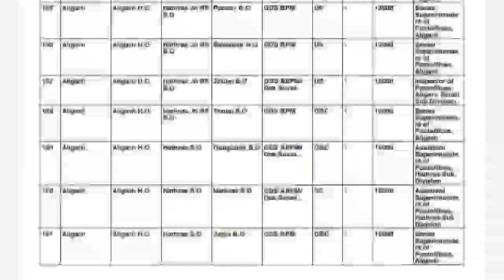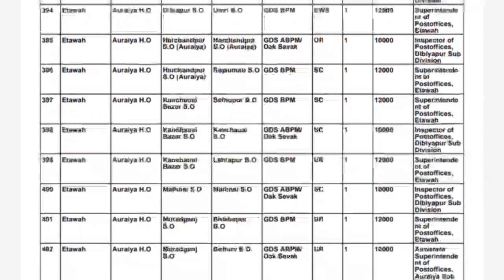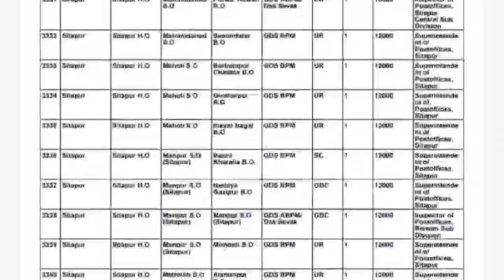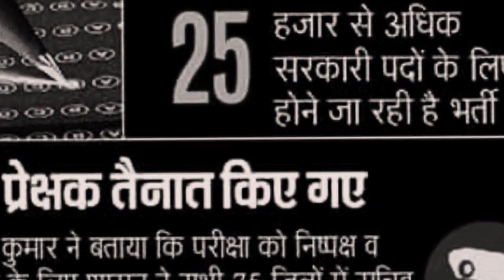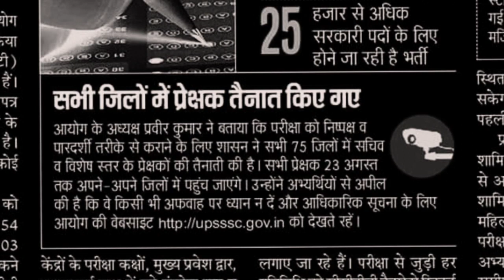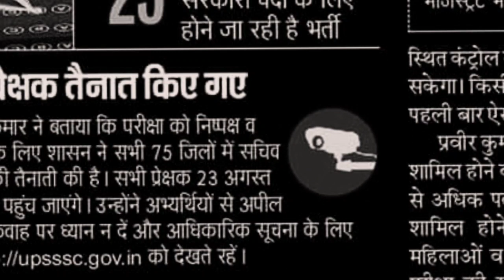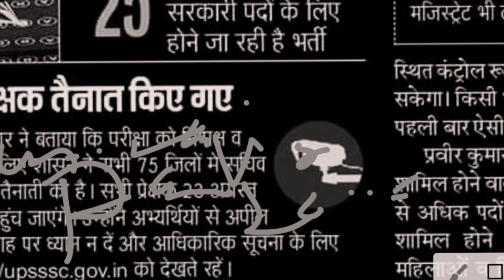SSC MTS Exam Admit Card UPSSSC Vacancy UP UK POST OFFICE CDS News Airforce xy Result CTET